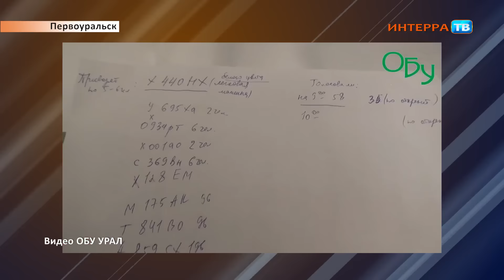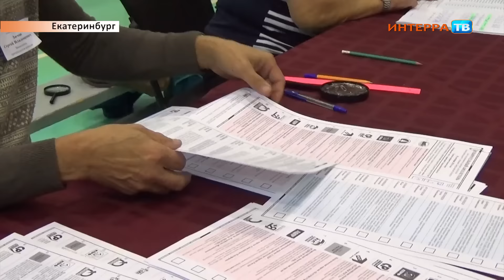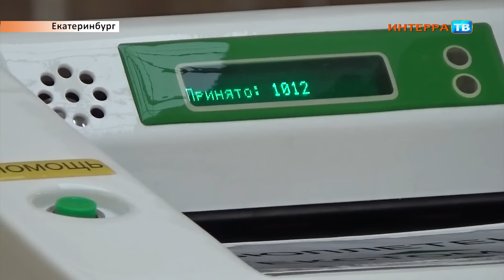Нарушения на выборах 19 09 16